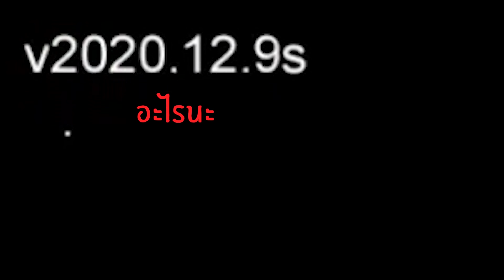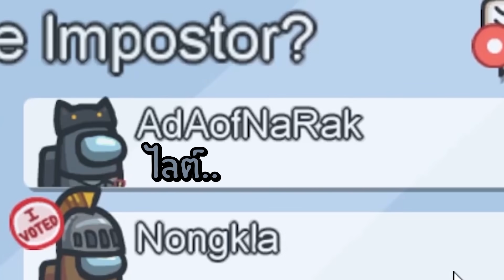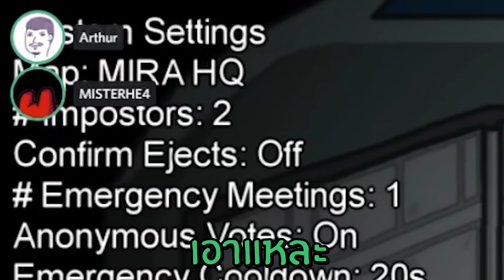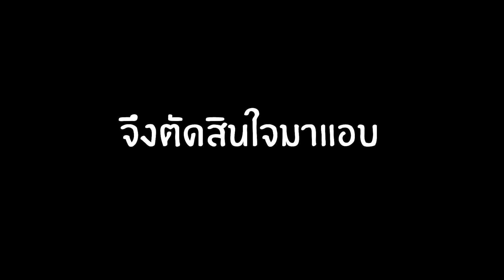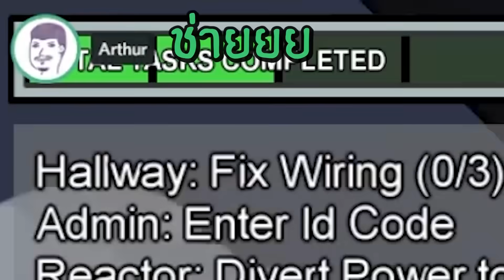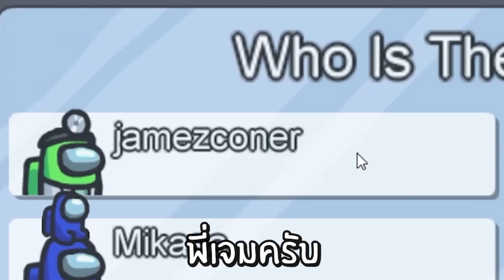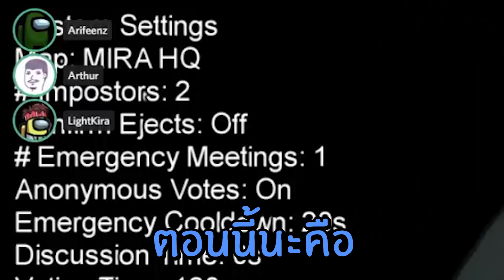ใจร้าวได้เล่นกับ พี่เอก HRK ครั้งแรก !! โดนนัวยับบบ - Among Us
ตื่นเต้นมากก ได้เล่นกับ พี่เอก HEARTROCKER  กรี้ดดดดดดดดดดดดดดดดด